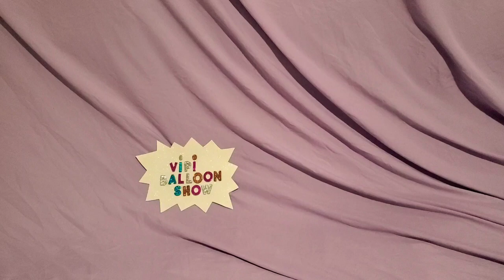FUN BIRTHDAY BALLOONS POP PART 36!!!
Licorice Song by Endless Love